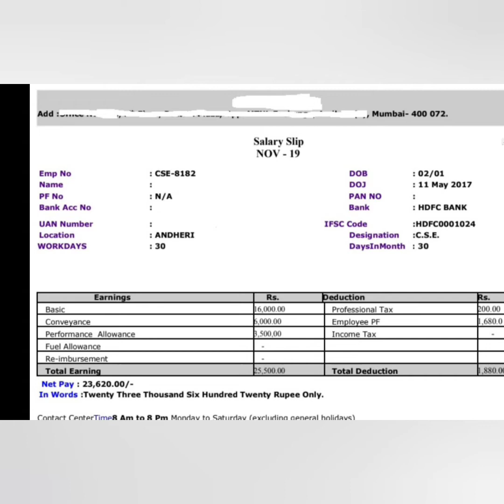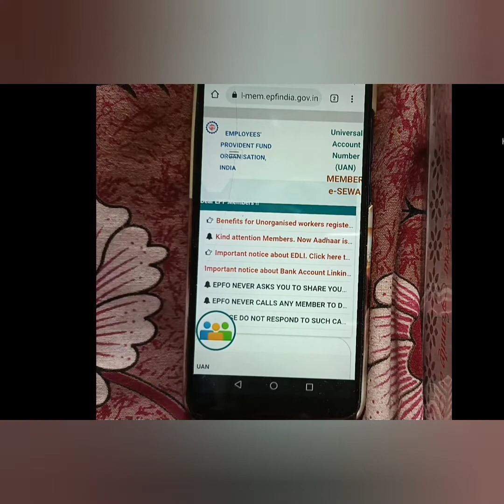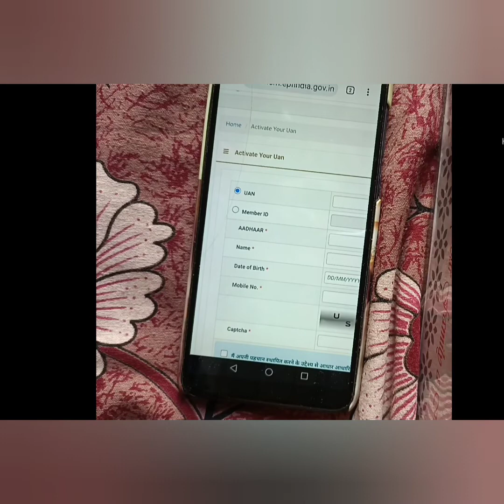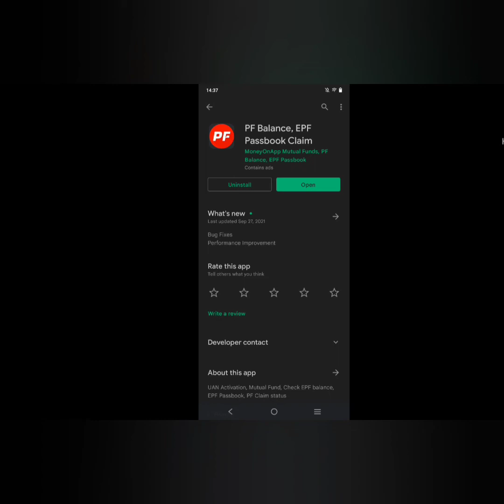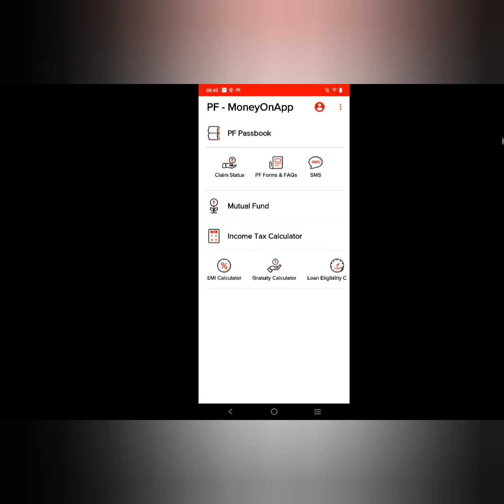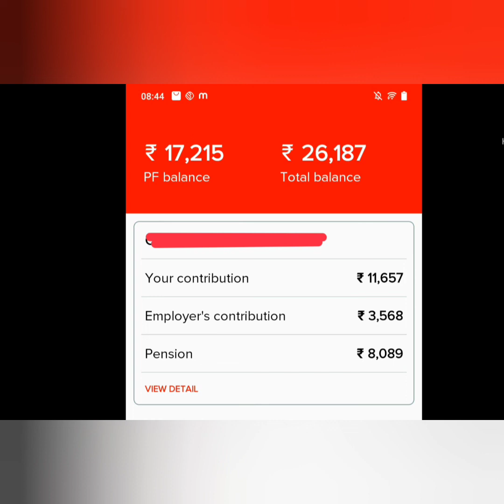Don't Worry Your PF Is In Ur Mobile..Mr Deep Vlog 🥱